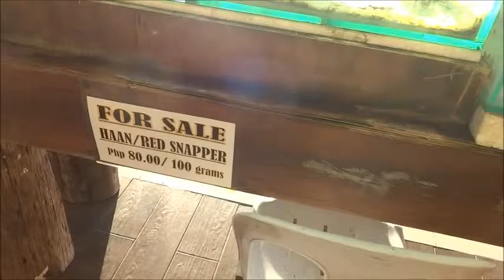ナルスアン ディナー Nalusuan island Dinner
生簀から好きなのチョイスして調理方法もチリソースかガーリックバターとかいろいろ選べちゃうんです。美味いぞ。